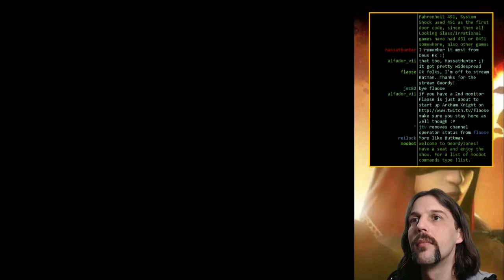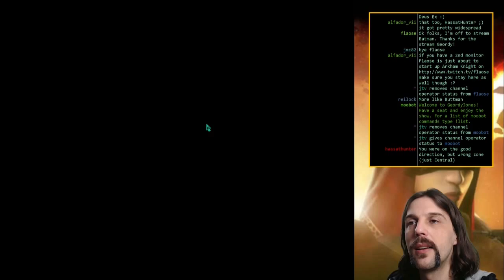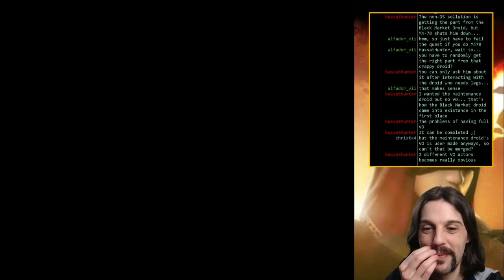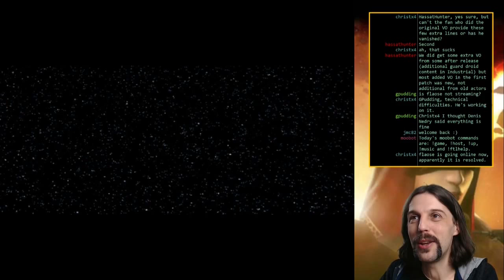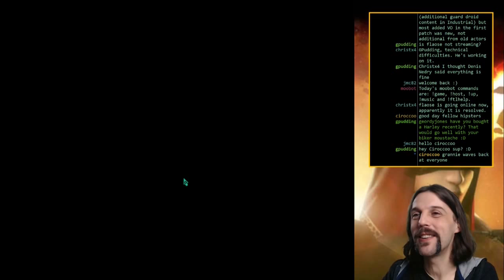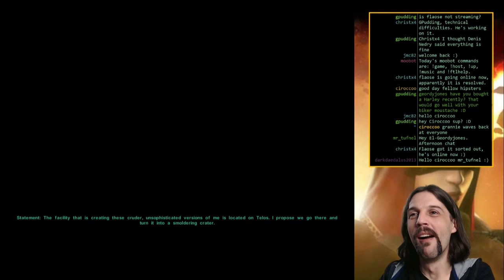Livestream 26.09. 15:30: Star Wars KotoR 2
And so we are leaving M4-78. It has been a blast and my pleasure.